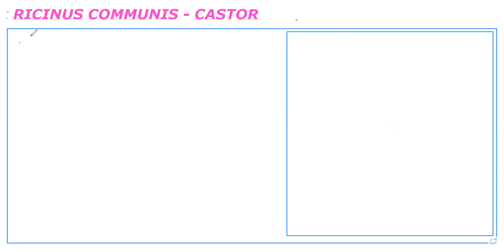EUPHORBIACEAE FAMILY- FLORAL DESCRIPTION, FLORAL FORMULA, DIAGRAM, ECONOMIC IMPORTANCE